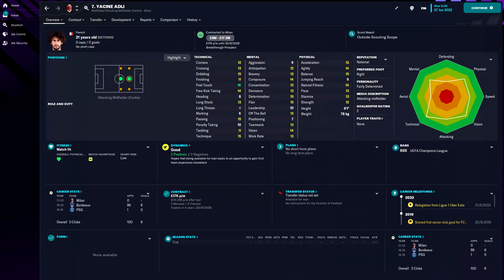Yacine Adli in FM23 Full Player profile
Yacine Adli Football Manager 2023 Progression
Yacine Adli Football Manager 2023 Development
Yacine Adli Football Manager 2023 Wonderkid
Yacine Adli Football Manager 2023 Potential
Yacine Adli Football Manager 2023 Career